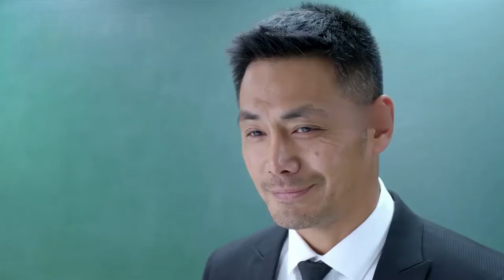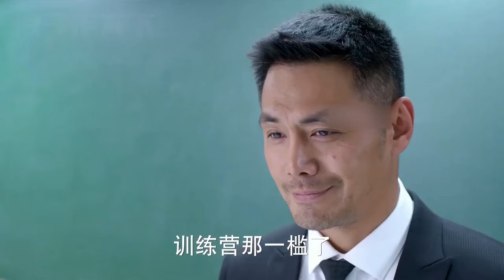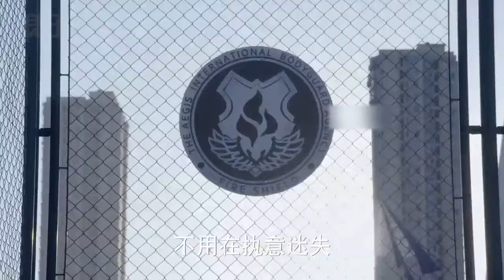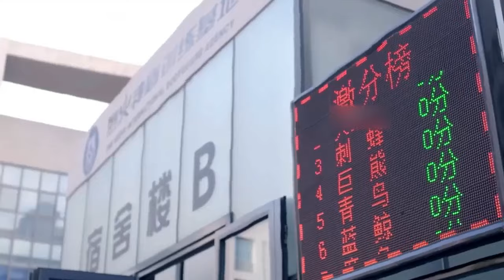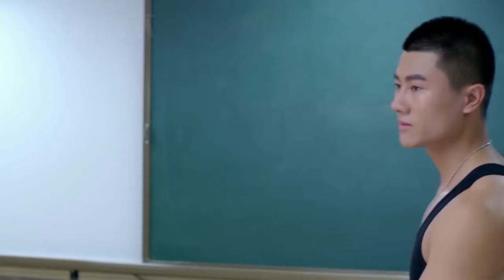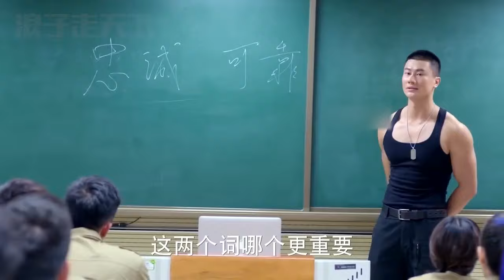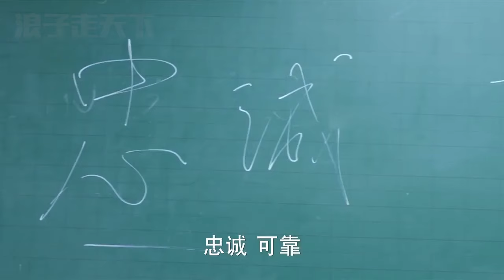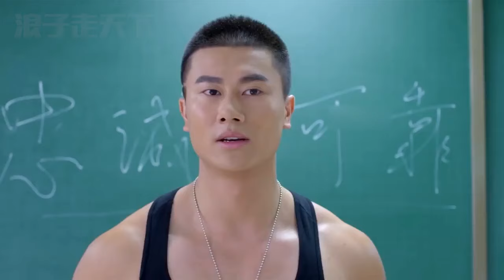功夫電影！ 新手學員小瞧教官，怎料教官以一敵四，打到他們心服口服 ✨ 功夫 | Kung Fu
▶️MLBXJWX           剧名（Drama Name）：麻辣变形计
▶️电视剧播放清单Playlist：